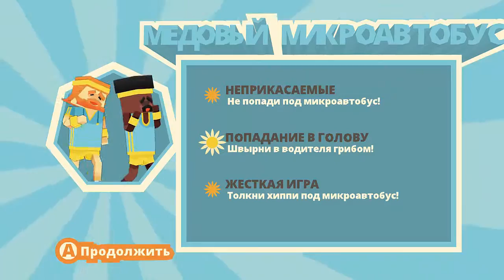Stikbold A Dodgeball Adventure №2 Пляжные байкеры меня напрягли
На этот раз мы разбираемся с пляжными байкерами